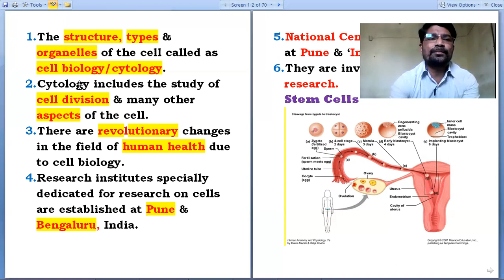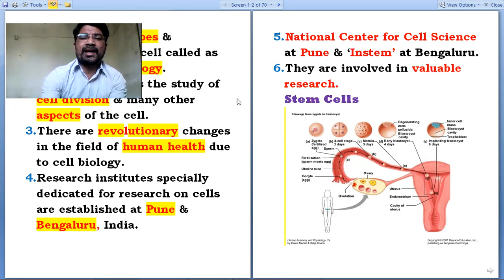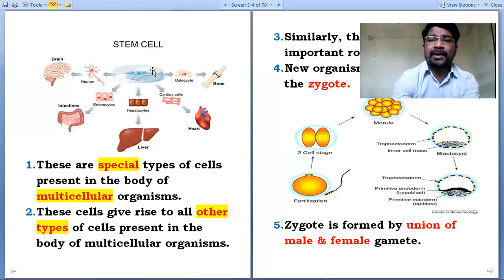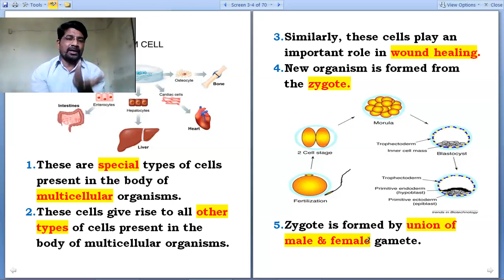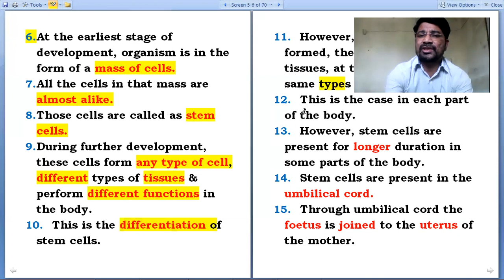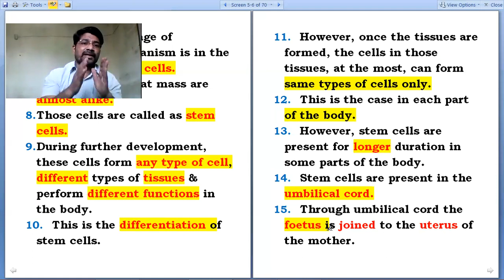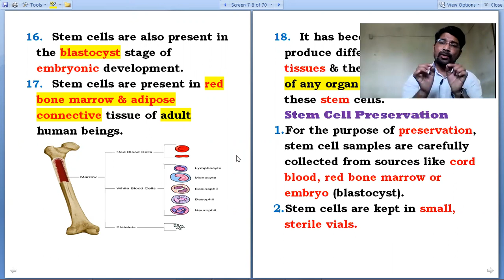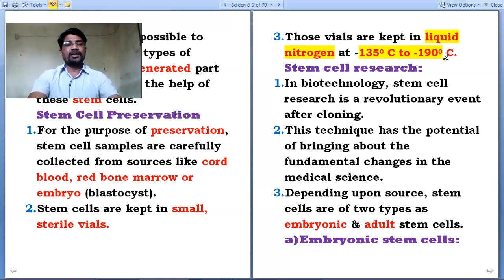🔴Part1| 08 Cell Biology & Biotechnology| Class 10| Cytology |Introduction of Stem cell| By CBI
🔴Part1| 08 Cell Biology &  Biotechnology| Class 10| Cytology |Introduction  of Stem cell| By Praveen sir 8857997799